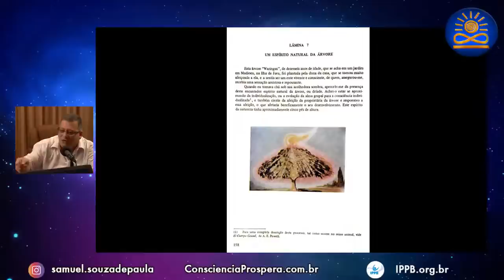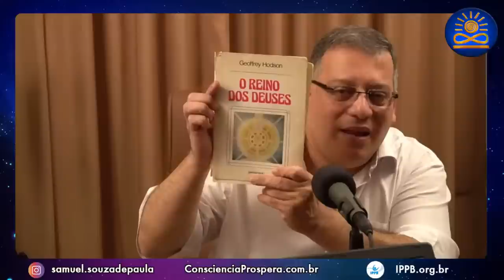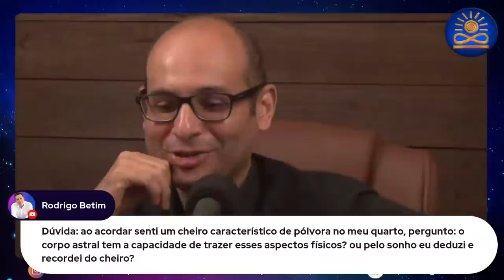Devas e Vivências Extrafisicas com Wagner Borges [Ao Vivo]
Programa: Consciência Próspera (Nova Temporada – Ao Vivo – 506)

Data: 08 de Março de 2022 às 16h
Devas e Vivências Extrafisicas com Wagner Borges

Está assistindo a gravação? Quer ajudar este projeto? 😊 𝐌𝐨𝐬𝐭𝐫𝐞 𝐬𝐞𝐮 𝐚𝐩𝐨𝐢𝐨 com 💖 𝐕𝐚𝐥𝐞𝐮 demais, faça um 💲 𝐏𝐢𝐱. Temos outras formas que você pode apoiar este projeto: 𝐋𝐞𝐢𝐚 a parte final da descrição.

YouTube: @WagnerBorges e @CortesWagnerBorges

Wagner Borges é pesquisador espiritualista, projetor extrafísico, conferencista, escritor – autor de quatorze livros dentro da temática projetiva e espiritual, dentre eles a série “Viagem Espiritual”, sobre as experiências fora do corpo. Médium experiente, é fundador do Instituto de Pesquisas Projeciológicas e Bioenergéticas - IPPB Apresentador do programa "Viagem Espiritual", da Rádio Vibe Mundial de São Paulo 95,7 FM. É colunista do Portal SomosTodosUm e consultor da Revista UFO.

ATENÇÃO!!!

Que as melhores energias cheguem até você!

Professor 𝐒𝐚𝐦𝐮𝐞𝐥 𝐒𝐨𝐮𝐳𝐚 𝐝𝐞 𝐏𝐚𝐮𝐥𝐚. Diretor e Apresentador da TV Consciência Próspera. Educador, Escritor e Consultor. Estudioso do comportamento humano desenvolve trabalhos de integração entre corpo, mente e espírito. Espiritualista, pesquisador de técnicas ancestrais e modernas, direcionadas ao crescimento pessoal. Coordenador do Curso Livre de Terapias Bioxamânicas – Etnoterapias Integradas (Jornada presencial de nove meses de gestação das práticas bioxamânicas). Compartilha cursos, jornadas e vivências também em formato EAD. Idealizador e produtor do CD Cantos Xamânicos – Por todas as nossas relações! Autor dos livros: "Pepitas de Amor – Mensagens para o Despertar da Consciência Próspera"; "Avatar – Jornada do Herói, Arquétipos e Símbolos" e "Práticas Bioxamânicas – Despertar das Capacidades Interiores".

=== 𝐐𝐔𝐄𝐑𝐎 𝐄𝐍𝐕𝐈𝐀𝐑 𝐏𝐑𝐄𝐒𝐄𝐍𝐓𝐄𝐒 ===
Presentes são bem-vindos! Livros, oráculos, jogos de autoconhecimento, novidades... 🎁 Envie presentes para a nossa CAIXA POSTAL

Samuel Souza de Paula
Caixa Postal: 81998
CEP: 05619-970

𝐐𝐔𝐄𝐑𝐎 𝐀𝐏𝐎𝐈𝐀𝐑 𝐎 𝐂𝐀𝐍𝐀𝐋
Pode fazer uma doação/pix para o email abaixo. Pode também adquirir produtos em nossa Loja Virtual (livros, aulas, cursos online, ...):

3. Compre na Loja Virtual Consciência Próspera: 🛒

Que as bênçãos, presentes e as melhores energias se multiplique em sua vida!